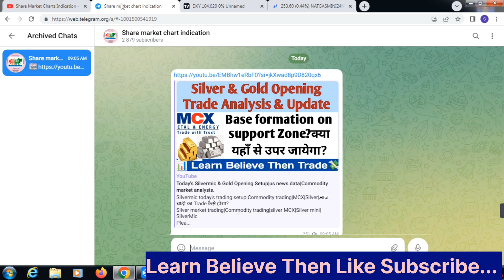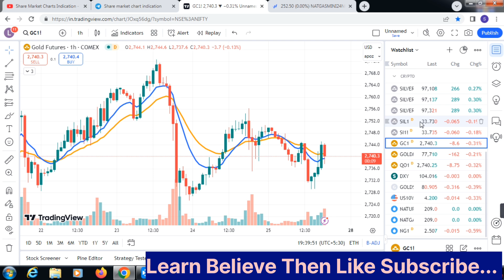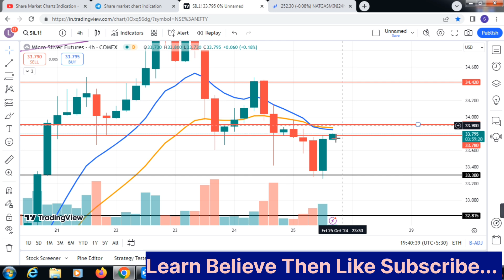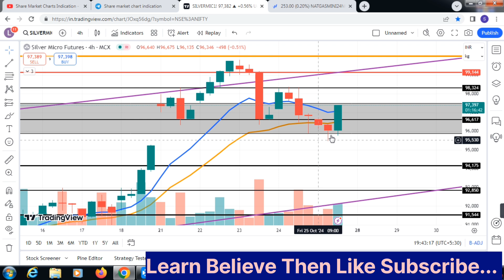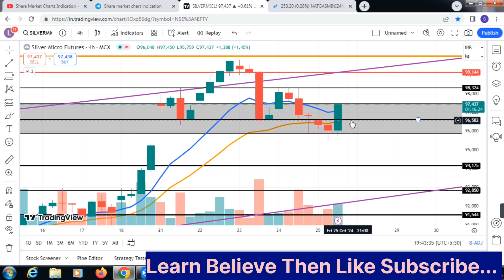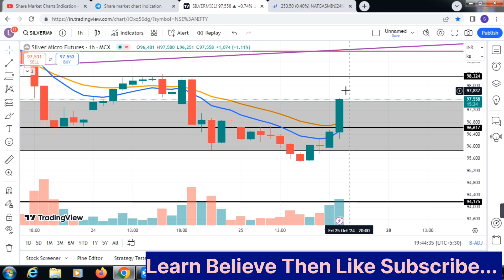Silver & Gold Live trade analysis|price action?News Silver Commodity?US data?English Subtitle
Mail Adress---
commodity trading
silver trading,
stock Market.